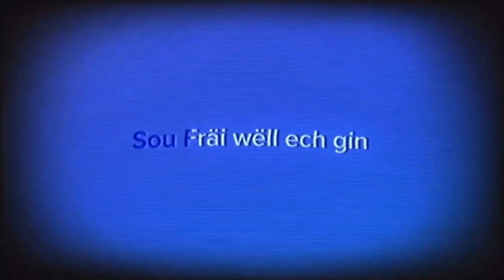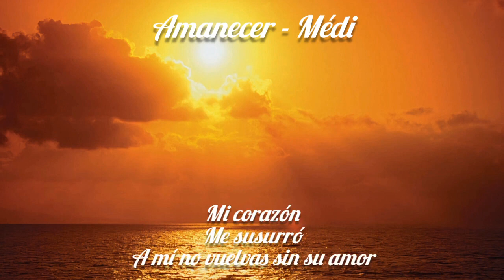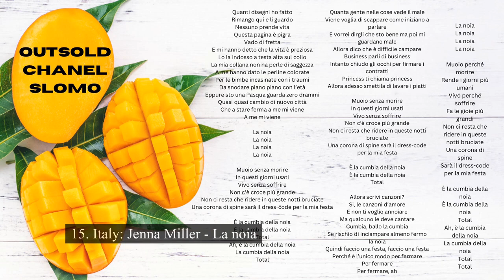ECSC #141 - Recap of all the covers